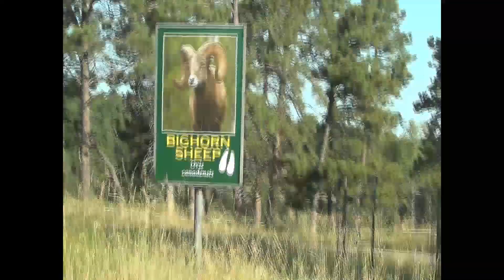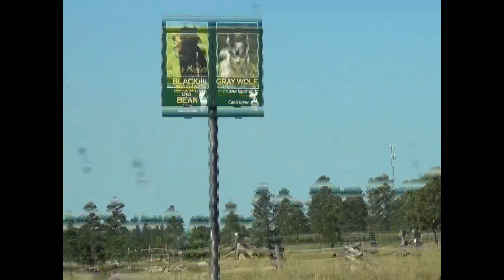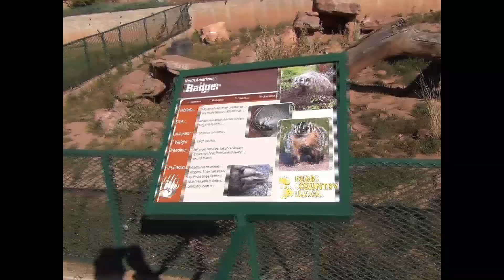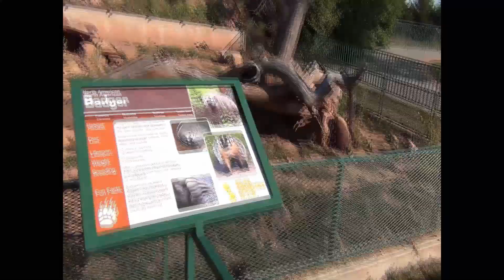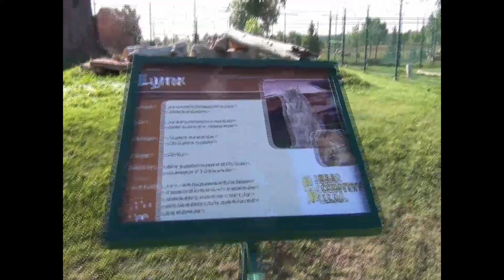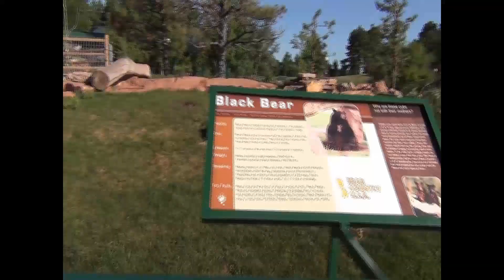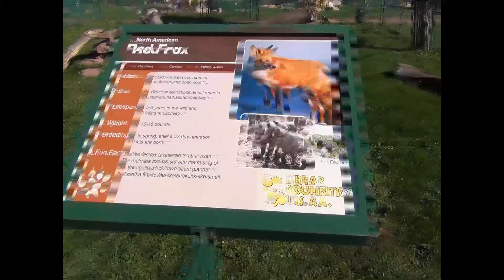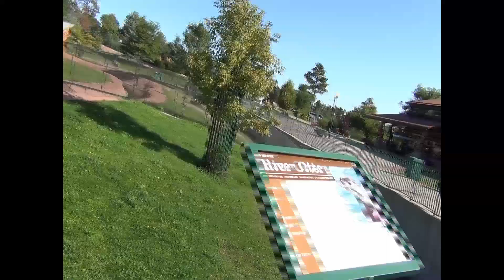Bear Country USA SD 09 2019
bear Country USA is a great place to visit in the Rapid City South Dakota area!